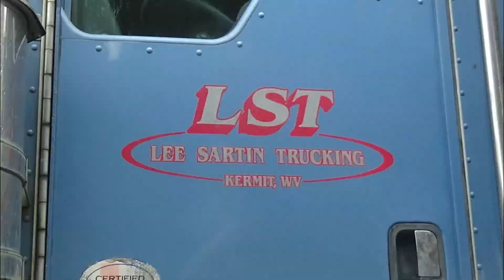Me and my grand babys January and Febuary 2020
In this video is zeldas birthday and carolyns..bike riding and jumping on trampoline,when our pine fell during a wind storm and lots more